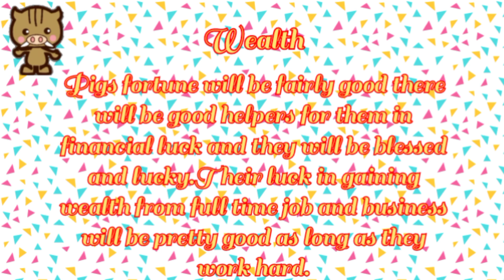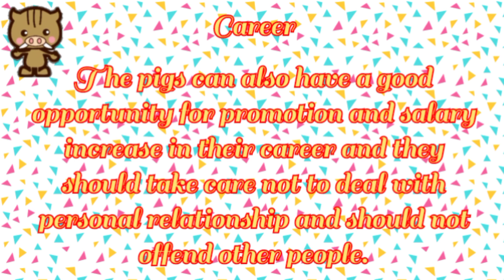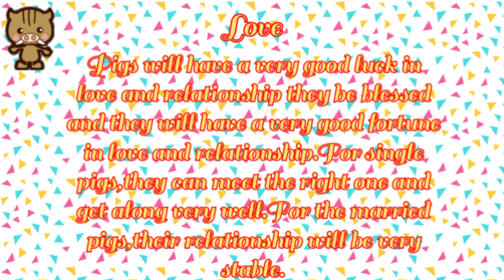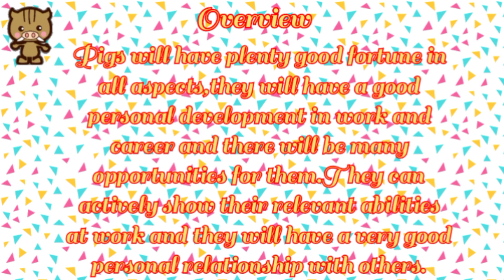Pig Fortune 2023 | Chinese Zodiac | Animal Sign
Lucky in 2023 | chinese zodiac | animal sign
lucky in 2023

Ctto of the images